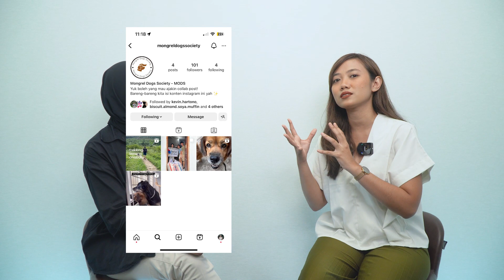WIB Eps. 22 - ANAK MUDA ZAMAN SEKARANG, BISA BANGUN BISNIS SENDIRI?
WIB (Waktunya Investasi Bro!) Eps. 22

Membangun bisnis sendiri adalah perjalanan yang penuh dengan tantangan. Tapi kira-kira anak muda zaman sekarang bisa bikin bisnis sendiri gak sih? 🤔

Di video kali ini Anggit dan Indi akan membagikan opini mereka. Mau tau seperti apa? Yuk, langsung aja nonton videonya sampai abis! 🥰

Belajar investasi atau keuangan di Ayovest aja biar lebih mudah! 🔔